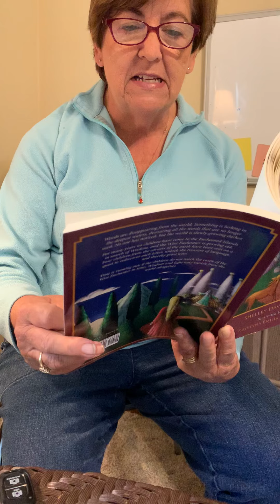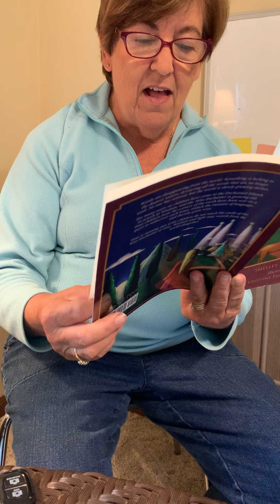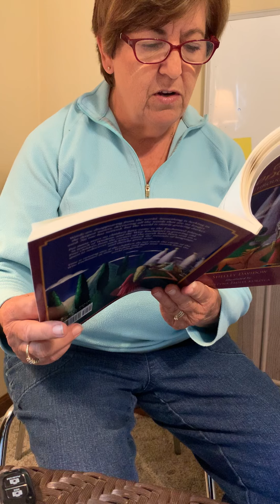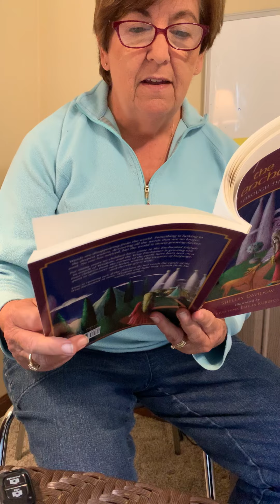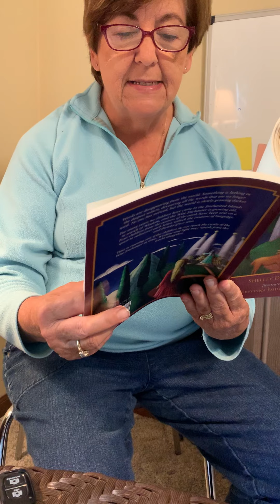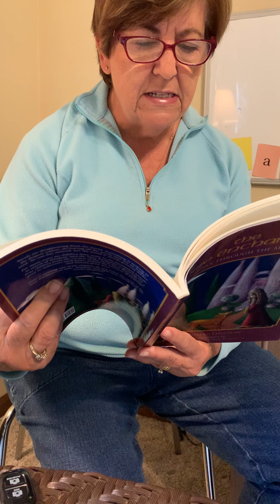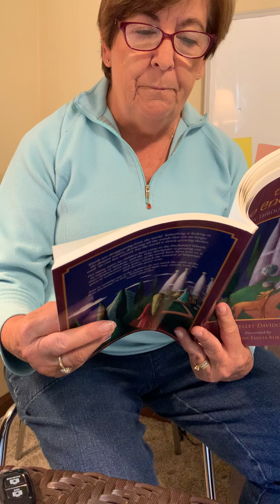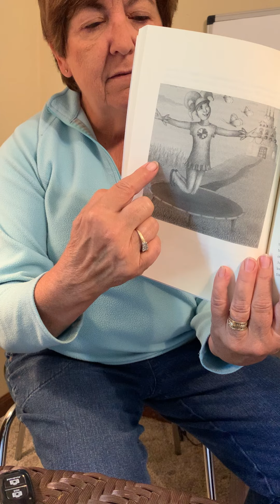Mrs. B. Reads The Wise Enchanter by Shelley Davidow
Mrs. B. reads aloud Chapter 10 of The Wise Enchanter.